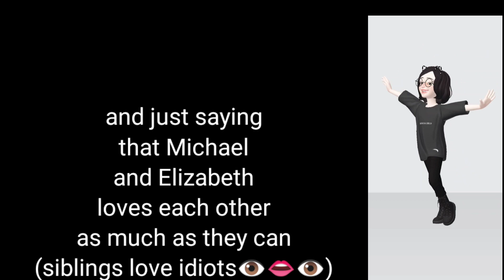Elizabeth's and Michael's memes || MY AU ||🌚 read description 🌝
Alright peeps
so you will understand
Michael loves Elizabeth and sometimes Eli sees Michael as her parent
She is with him most of time and she acts like him a  lot
Michael is little of psychopath sometimes- and so is Lizzie
Also Michael hates C.C. but Liz likes him a little because he is still her brother
Eli is the youngest sibling but it looks mostly like she and C.C. are same age✨💅

That's it I guess hope you enjoyed